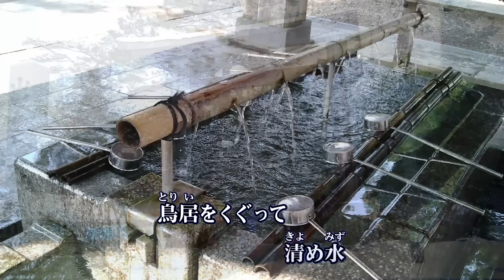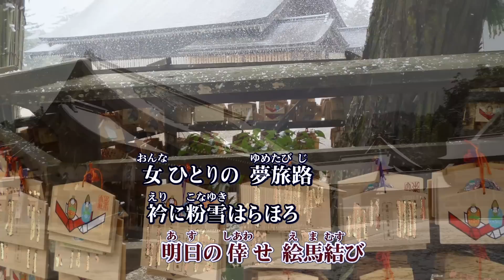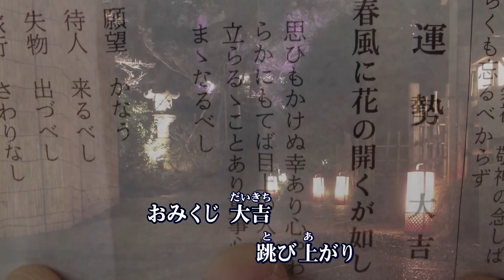夢旅路 / 三船和子 Cover：Doenka Eiko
2014年10月22日発売　三船和子さんの「夢旅路」を歌ってみました。
作詞：三正和美　作曲：大山高輝